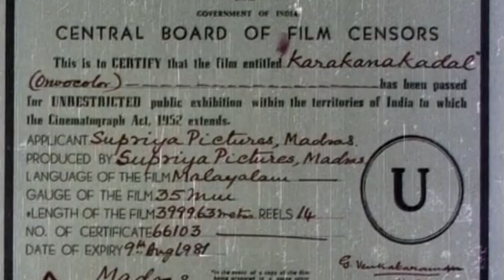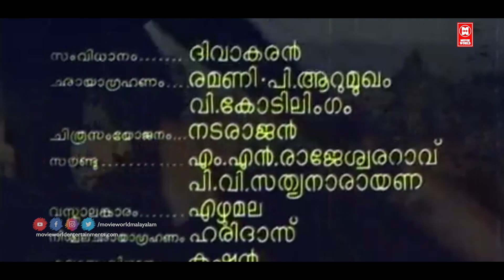Sathyan Evegreen Movie | Karakanakadal Malayalam Full Movie | Madhu | Jayabharathi | Old Movies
Follow Our Whatsapp Channel Movie Karakanakadal
Directed by K. S. Sethumadhavan
Written by Muttathu Varkey
S. L. Puram Sadanandan (dialogues)
Screenplay by S. L. Puram Sadanandan
Produced by Hari Pothan
Starring Sathyan
Madhu
Jayabharathi
Kaviyoor Ponnamma
Cinematography Melli Irani
Edited by T. R. Sreenivasalu

|| ANTI-PIRACY WARNING ||
*COPYRIGHT PROTECTED*